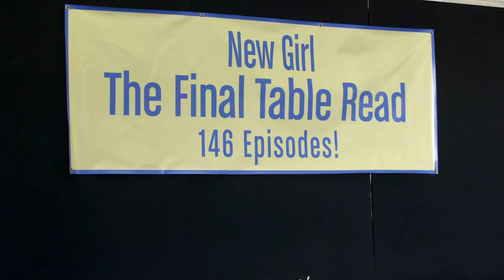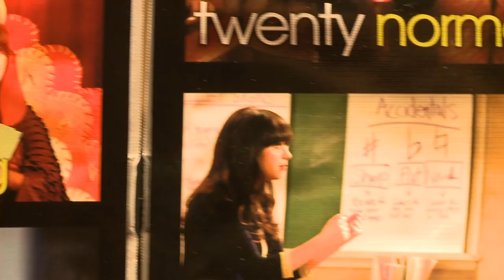New Girl Season Series Finale Farewell Featurette (HD)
Jess and Nick make two life-changing decisions and Winston and Aly's big day arrives. Then, the gang takes a tour down memory lane, which includes a final round of “True American” in the all-new, special one-hour “The Curse of the Pirate Bride/Engram Pattersky” series finale episode of NEW GIRL airing Tuesday, May 15th on FOX.

» Watch New Girl Tuesdays at 9:30pm on FOX
» Starring: Zooey Deschanel, Jake Johnson, Max Greenfield, Hannah Simone, Lamorne Morris